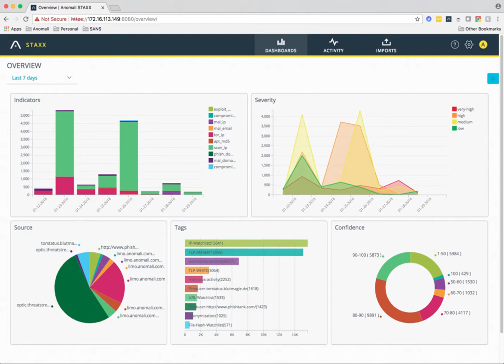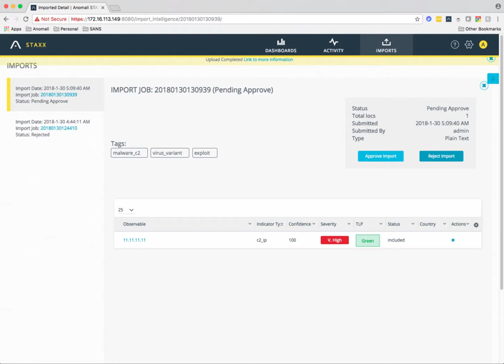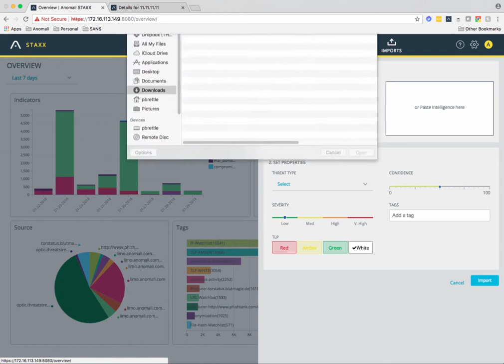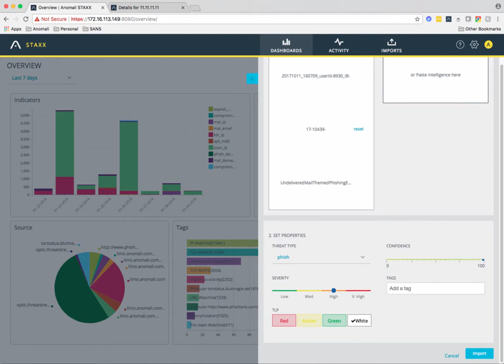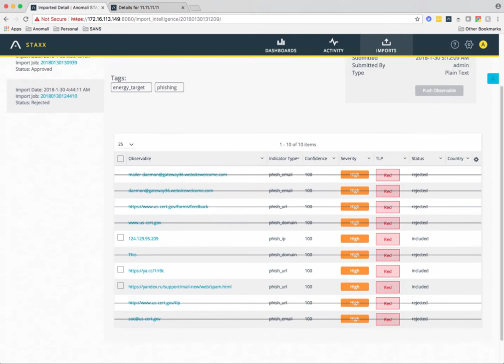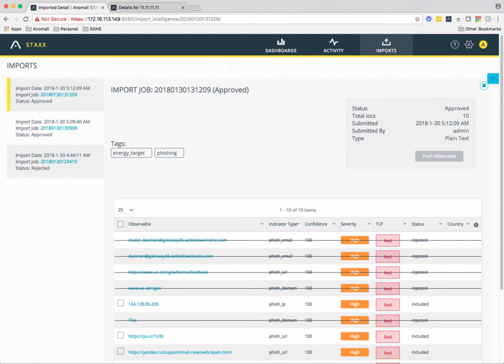Anomali STAXX Import process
This is a short video stepping through the process of importing data into the Anomali STAXX solution.

Threat intel is often seen as a consumption model, but it is also something that you need to update and make relevant. This means that we need add data to your threat intel to add context, meaning and additional supporting data. This means you need to add your own intel to your threat intel repository and this is what I will cover with this video - importing data into STAXX!